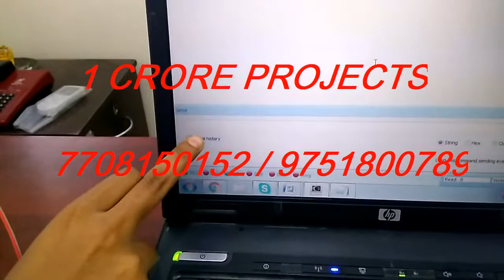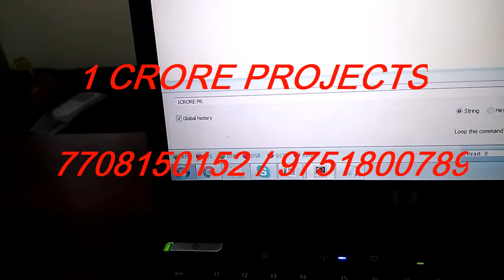Li-Fi Serial Communication For Text File Transfer Using Visible Light Communication-1Crore Projects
1Crore Projects offer ENOUGH OF CLASSROOM KNOWLEDGE

CERTIFICATION FROM 1CRORE PROJECTS:
► Institution Scope

MISSION:
1. To offer top quality support that merge creativeness with value costs, while developing an effective relationship with our customers.
2. To regularly endeavor to fulfill or surpass our client needs and objectives of price, support, and selection.
3. To this end, we will execute regular opinions of the market to improve the customer business.

VISION:
1. We have a perspective to become a most significant and a powerful company to play a crucial part in business development.
2. We are dedicated to fulfill and go beyond our customer objectives by providing top quality solutions always.
3. To be the most passionately known organization in all our business sector while attempting to offer our customers with the best possible support.